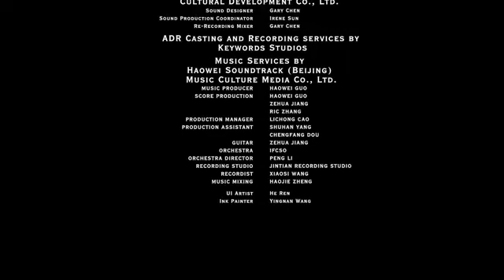HOW TO START A FIRE | FREE FIRE TALES | THE FIRST FIRE ANIMATED SHORT FLIM | GARENA FREE FIRE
freefirenewevent ffnewevent freefire HOW TO START A FIRE | FREE FIRE TALES | THE FIRST FIRE ANIMATED SHORT FLIM | GARENA FREE FIRE